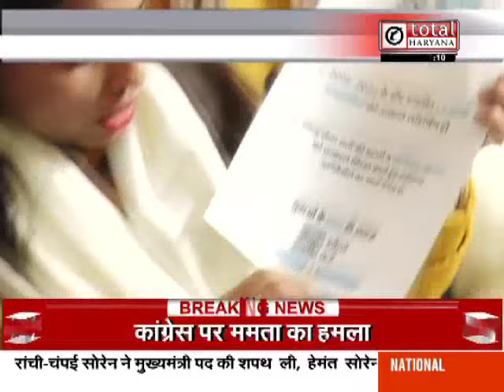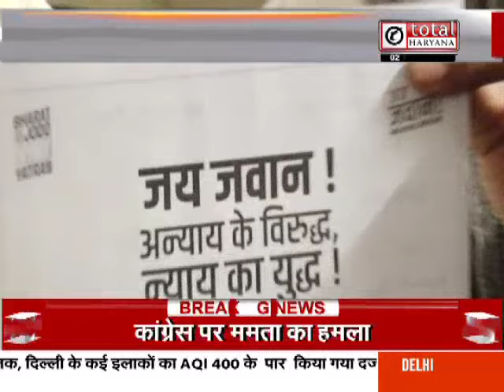चुनावी संग्राम की जोरों पर तैयारियां, कांग्रेस के चुनावी एजेंडे में जुड़ा जय जवान अभियान !